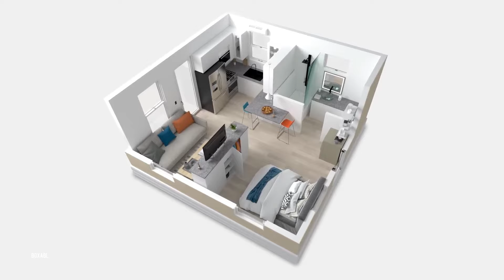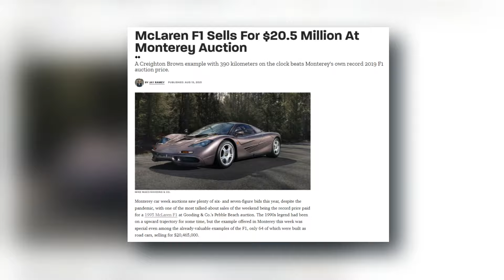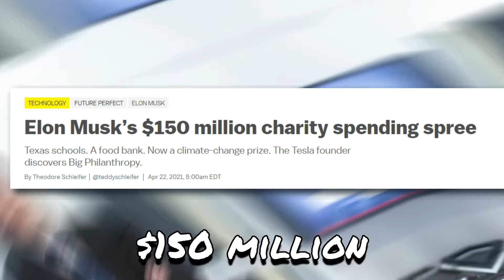Inside Elon Musk's Billionaire Lifestyle - 2024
Join us on an exclusive journey into the opulent world of the CEO Elon Musk and and discover the extravagant facets of his billionaire existence. We will delve into Musk's remarkable professional journey, impressive property holdings, opulent car collection,  personal aircraft, lavish yacht, extravagant possessions, charitable endeavors, astonishing wealth and daily routine.

Curious Minds is your passport to an exclusive world of luxury and extravagance.  Our channel offers unique insights into the lifes of billionaires, celebrities, notable figures and expensive things that define a luxury life.